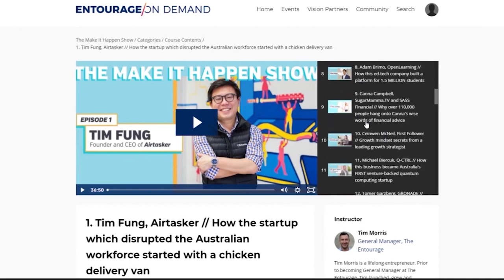Best business advice from Australia's most successful startup founder, Tim Fung (Airtasker)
🔹 It’s time for YOU to make it happen. Get exclusive access to extra resources so you can continue learning right
"A year in, burning lots of money...every day was hard." — Tim Fung

If you've never heard of Airtasker, you're a step behind in the business world. Tim Fung is the driving force behind Airtasker, the community marketplace platform which has disrupted how the Australian workforce operates. From tackling unemployment and underemployment to helping those with odd jobs to big projects, Airtasker facilitates everything in this brand new marketplace.

Tim himself is a prominent figure in the Australian startup and entrepreneurial community since Airtasker. He started his first business, Circuit Club, when he was still at university, and since 2012 he has led Airtasker from 8 employees to a global team of over 160, with 2.5 million members posting 37,000 jobs every week. Airtasker is now achieving 100% growth year-on-year in Australia and is on a path to enter other international marketplaces.

Tim knows how to make it happen - and we couldn't think of someone more fitting to kickstart our podcast series! In the first episode of The Make It Happen Show, Tim tells us how he disrupted an entire industry, runs us through the key milestones of Airtasker's initial and extreme growth stages and shares his words of advice when it comes to building, running and growing a business.

0:00 - Introducing Tim Fung
5:01 - Where Tim sees  services and marketplaces going
6:56 - How Airtasker started and what the key milestones in its journey are
10:31 - What the key factors to a successful marketplace are
13:28 - What the main focuses in the first periods of Airtasker's growth were
17:45 - What Circuit Club is (Tim's first business)
22:02 - What some of the lessons Tim’s learnt through multiple rounds of raising capital and the key strategies he would recommend to other businesses
24:57 - The challenges of growing a company from 20+ to 160+ employees
29:20 - How he encourages his team to give positive and clear feedback
31:17 - How Airtasker measures performance in their team
33:16 - Where Airtasker could be in 2 years
35:02  - Make It Happen In A Minute